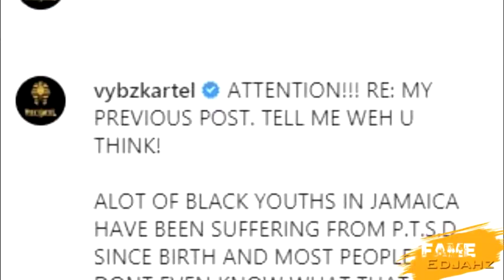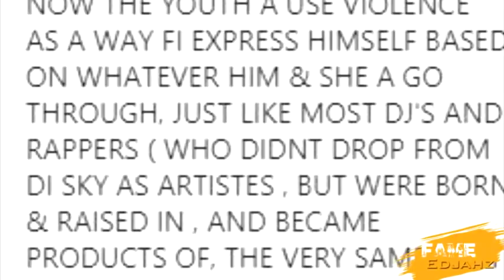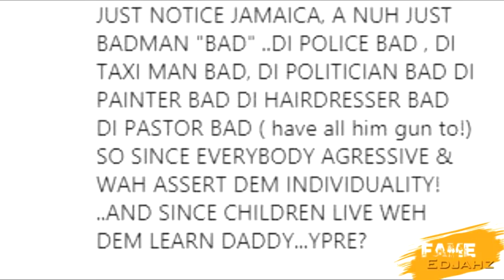Vybz Kartel "FIRST MESSAGE FOR THE NEW YEAR"| I Wayne And Queen Ifrica "POWERS"|Jan.02.2020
Fame Edjahz News, Commentary, Reaction And Discussion On Vybz Kartel Holding A Deep Meditation Also Queen Ifrica And I-Wayne New Official Audio.